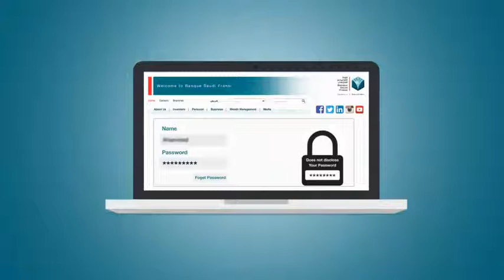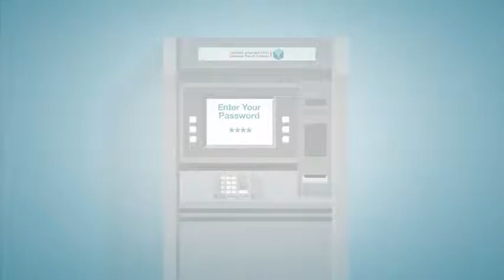Security awareness messages for BSF Clients - Part 2